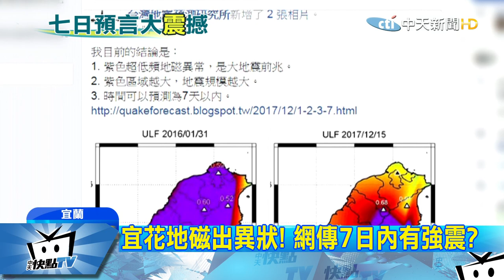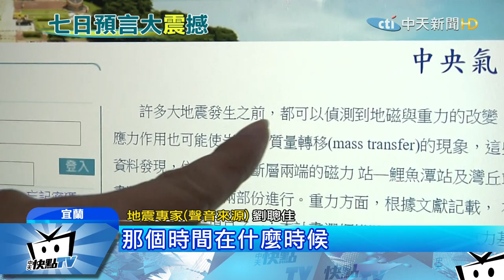20171222中天新聞 宜花地磁出異狀！ 網傳7日內有強震？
最近北美東亞，都有人預言即將發生強震，台灣民間組織，地震預測研究所所長林湧森，也有驚人發言，他說七天內，台灣地區將有大地震發生，尤其是宜花地區民眾要多加注意，因為該地區地磁異常，不少網友也紛紛呼應，有直擊到所謂的「地震雲」，學者則直言，台灣地區每天都在地震，這種說法似乎太攏統。